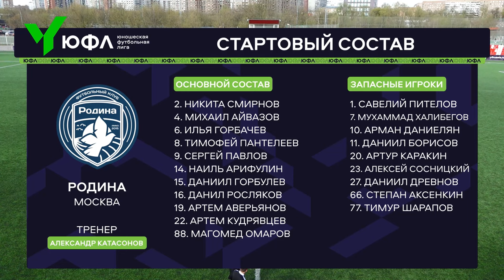Обзор матча | ЮФЛ-1 | 6 тур | Родина - ЦСКА